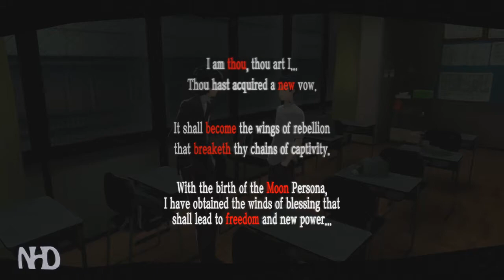Let's Play Persona 5 (pt24) The Mega Fan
Persona 5 takes place in modern-day Tokyo and follows Joker after his transfer to a new school due to being put on probation for an assault of which he was falsely accused.
During a school year, he and other students awaken to special powers, becoming a group of secret vigilantes known as the Phantom Thieves of Hearts.
They explore the Metaverse, a supernatural realm born from humanity's subconscious desires, to steal malevolent intent from the hearts of adults.
As with previous games in the series, the party battles enemies known as Shadows using physical manifestations of their psyche known as their Persona.
The game incorporates role-playing and dungeon crawling elements alongside social simulation scenarios.